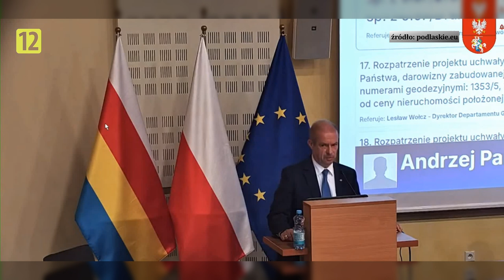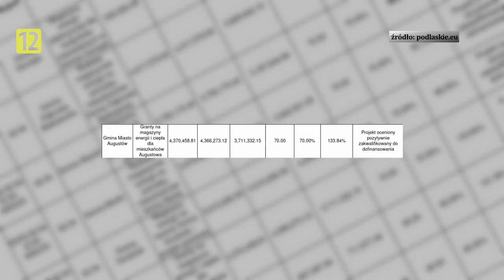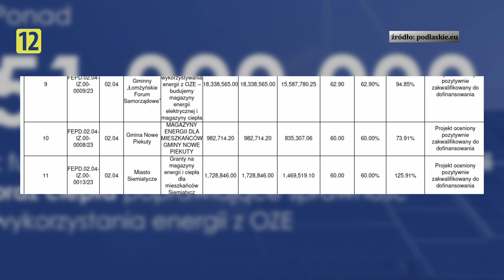Podlaska Kronika Samorządowa S02E15 |TV SUWAŁKI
Zapraszamy do obejrzenia piętnastego odcinka Podlaskiej Kroniki Samorządowej :)